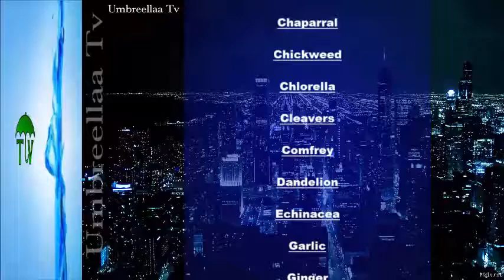Treating cancer with this herbs tips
Treating cancer with this herbs